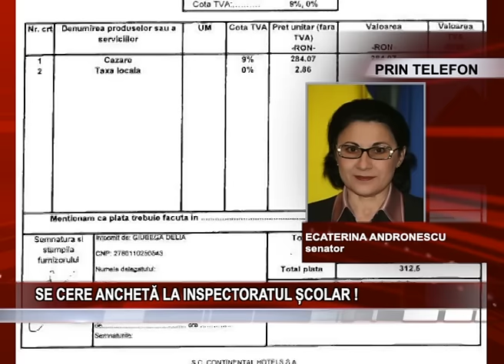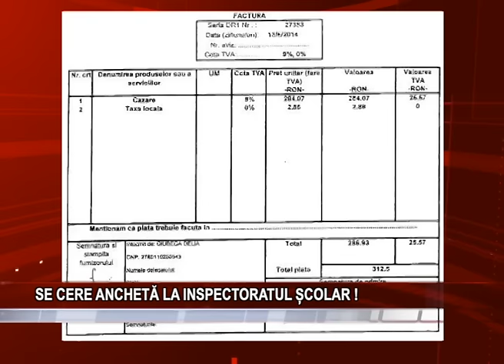Se cere ancheta la Inspectoratul Scolar!